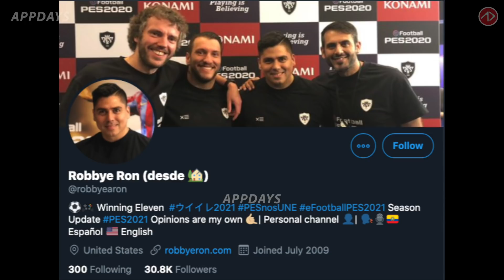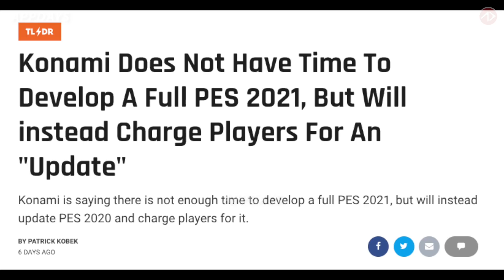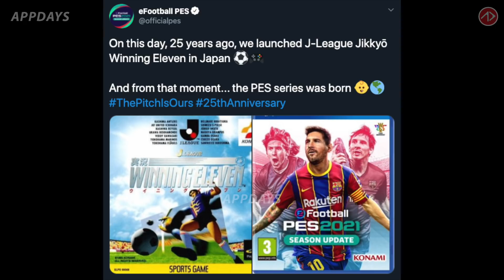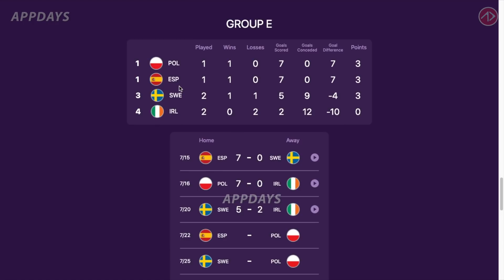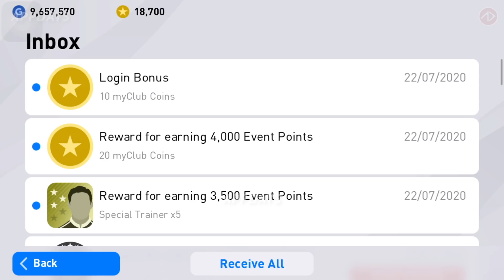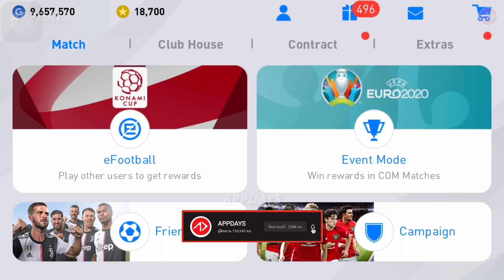PES2021เหมือน PES2020 99.9%? | อัพเดทข่าวสาร PES2020 ล่าสุด | 22.7.2020